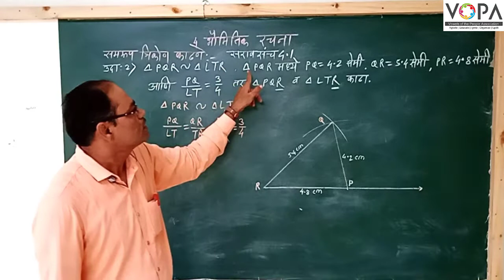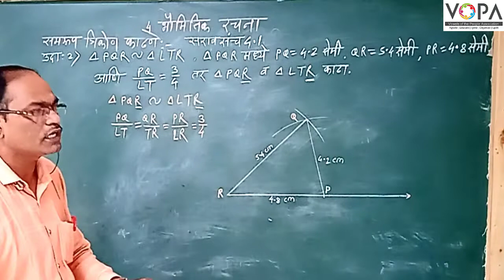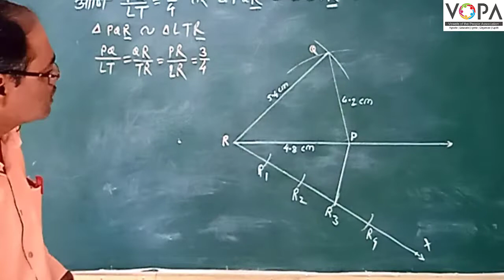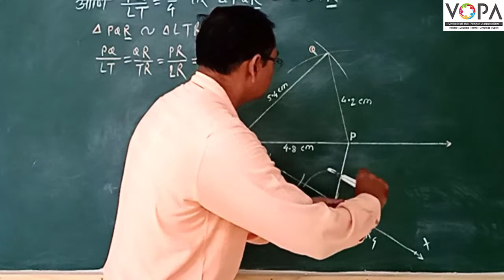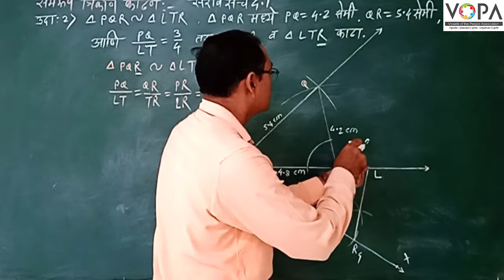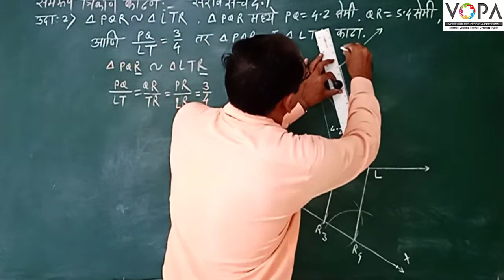10th | गणित २ | Chapter 4 | भौमितिक रचना | समरूप त्रिकोण काढणे | V2 | VSchool